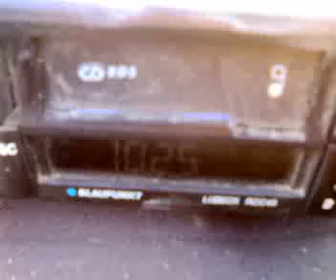horizont bugras nesebar on external bucharest zone